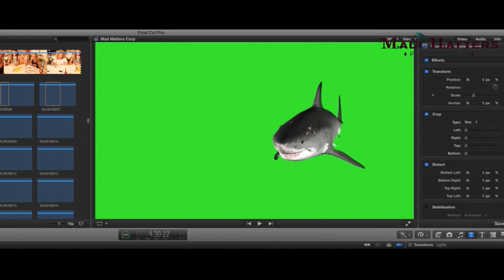Mad Hatters Film Camp Corporate Video 2018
Mad Hatters provides both Summer and weekend camps, dedicated to the production of fun-filled courses for children and teenagers interested in learning more about the film industry and all aspects aspects of film production.